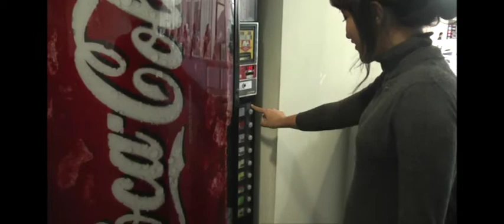Vending Machine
A Polytechnic video project.